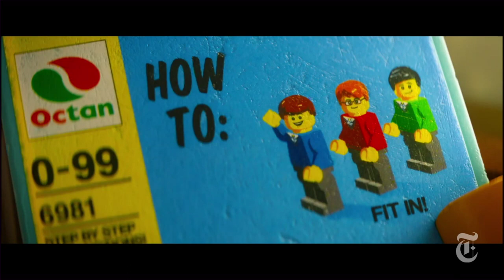Reviews of 'The Lego Movie' and More | This Week's Movies | The New York Times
The New York Times movie critics on "Vic and Flo Saw a Bear," "The Lego Movie" and "The Last of the Unjust."